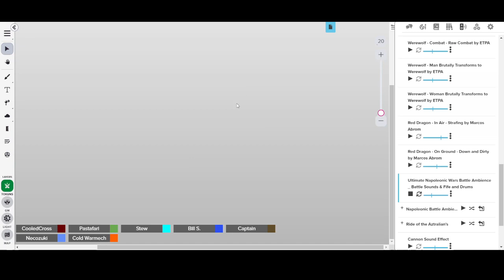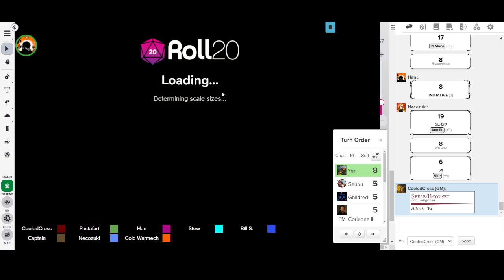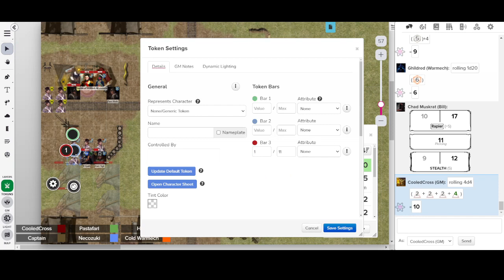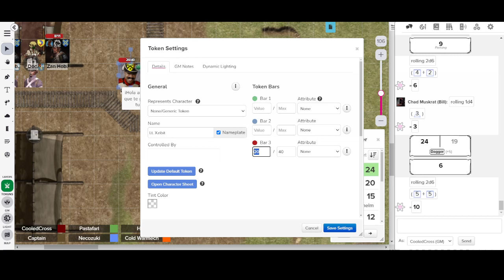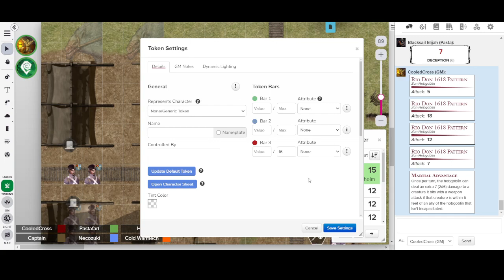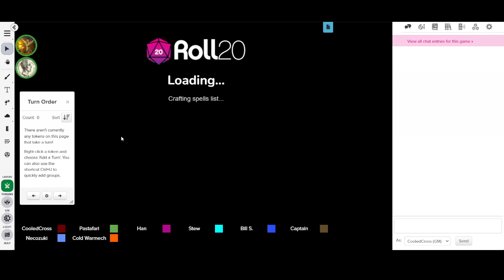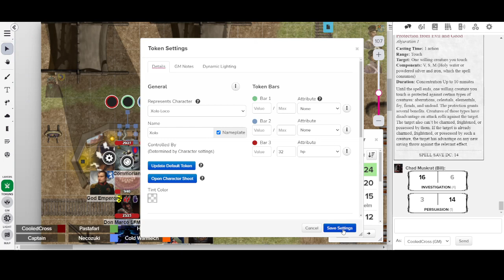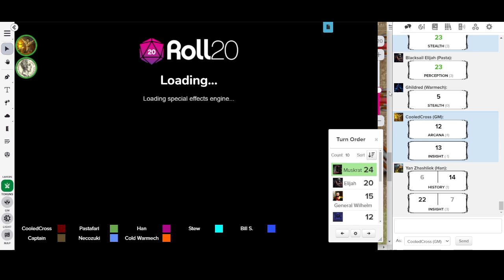Let Them Eat Dick - E5: Chaos? In the Camp?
Captain as Commorian —
Cold Warmech as Ghildred —
Han as Yan Zhashliek —

Theme: 'Cada Minuto Cuenta' by Justin Allan Arnold

Green Hills of Tyrol by Black Watch, 3rd Battalion, Royal Regiment of Scotland
Rohan Theme - Lord of The Rings (2001—2003)